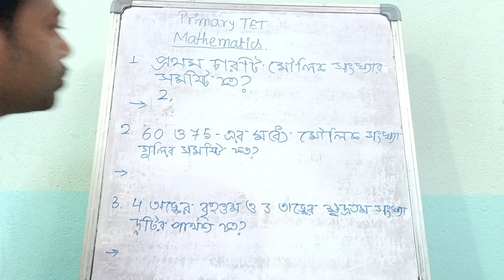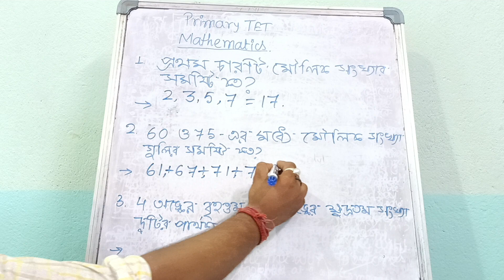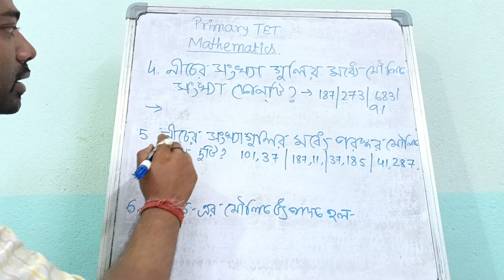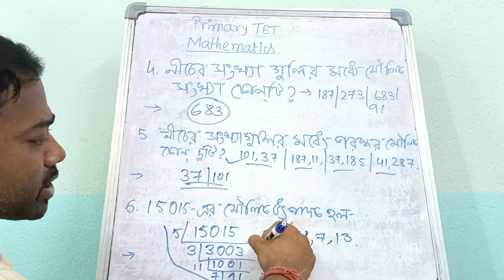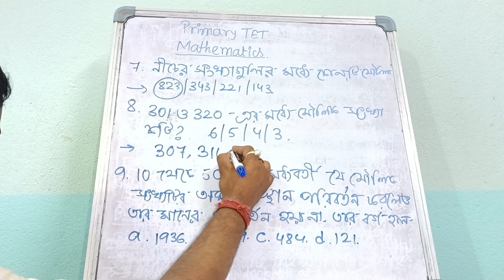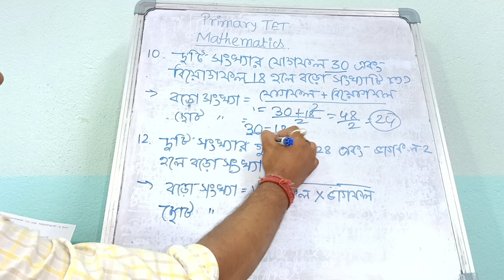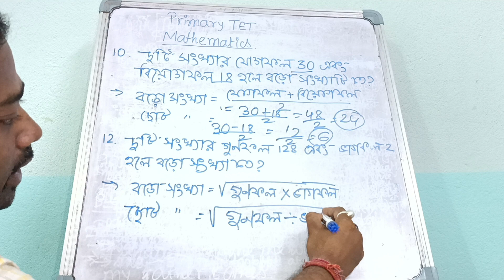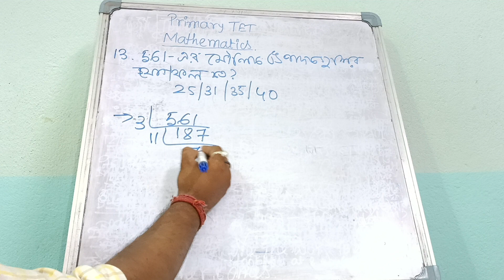primarytet #2022 mathematics number_system || Swarup Kumar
Described by Swarup Kumar